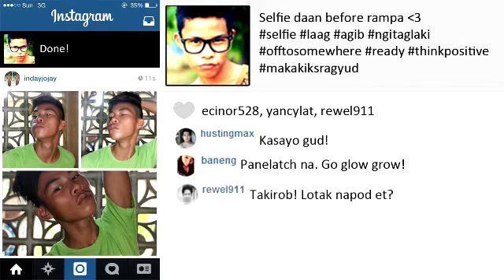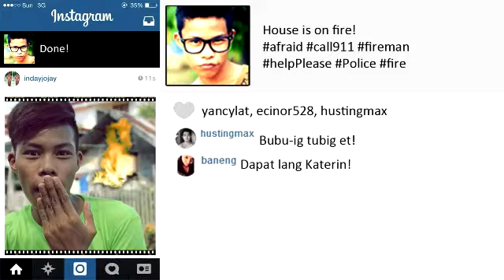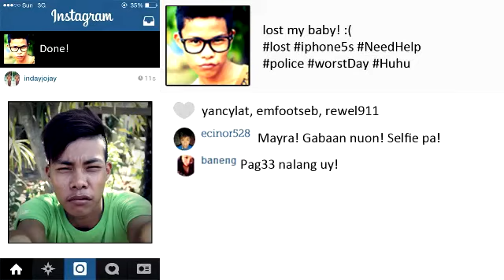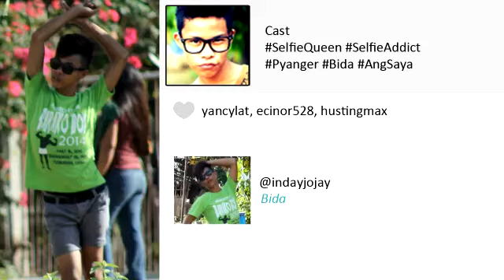The Gay Who Loves Her / His / It Self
Starring Jiejo Wayn Villamor, Justin Maxilom, BanBan Gonzales, Judd Menchu Maxilom and Nie Nie Ruelo.

This is just a remake of Flippish.com's "The Girl Who Loves Her Selfie". So dili ni sya original, inamaw version ra ni. Kdot. HAHA! :D